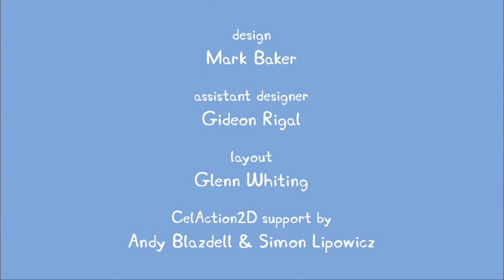བྱིས་སྒྲུང་བརྒྱད་པ། Peppa Pig in Tibetan - Episode 8